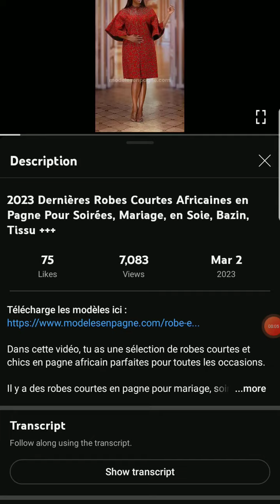Model Bazin Malien 2023 : Meilleurs Modèles Robe Boubou Bazin Jeune Fille Riche Getzner Sénegalais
Cette video contient plus de 100 modeles differents de bazin femme 2023
Ces modèles à base de bazin brodé riche, getzner malien et senegalais pour la fête de ramadan et toutes autres occasions.

Laisse-moi un commentaire si tu les aimes pour m’encourager !

Cette video est pour les femmes qui recherchent :
model bazin femme 2023 sénégal
model bazin homme
model bazin femme 2020 sénégal
modèle bazin femme 2021
model bazin femme 2021 sénégal
model bazin couple 2022
bazin couleur
model de bazin robe
model bazin homme 2021
modele de bazin pour jeune fille
modele de bazin pour jeune fille 2021
modele robe bazin 2021
model robe bazin
grand boubou bazin riche femme
bazin model femme
model de bazin de mariage 2020
bazin riche robe en bazin pour petite fille
model robe bazin 2021
modele bazin femme 2019
modèle de bazin pour jeune fille 2021
bazin robe
bazin modèle
robe bazin riche
bazin wifi
model grand boubou bazin
modèle bazin femme 2021 malienne

== 🌴 [Non Copyrighted Music] @Ikson - Anywhere [Tropical House]
"Ikson - Anywhere" is under a YouTube Free license.
== 🤗 Instrumental Acoustic Beat (Music For Videos) - _The Way To You_ by Sapajou 󰎐